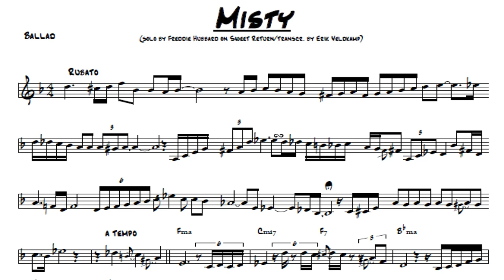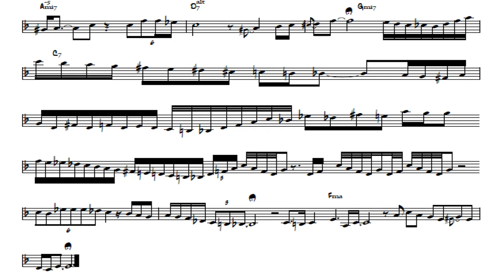Freddie Hubbard Greatest Hits w/ Scores - Misty